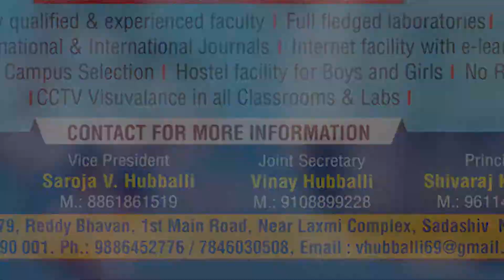jay karnataka made a protest for bus service in ramdurg & submitted memorandom